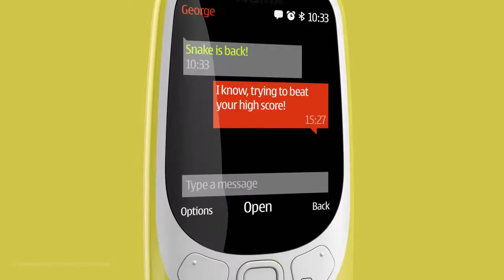Nokia 3310 Trailer